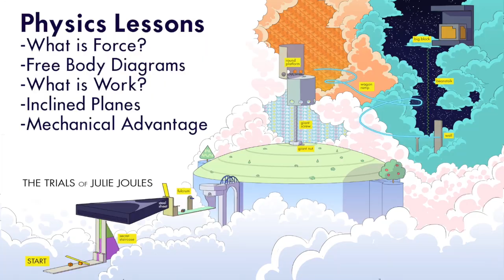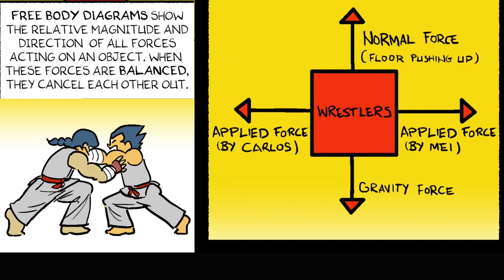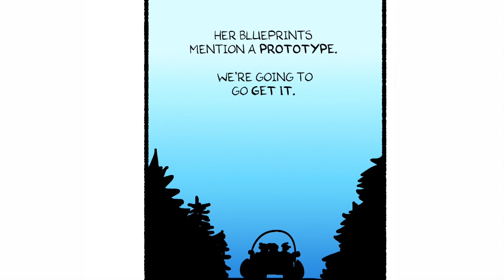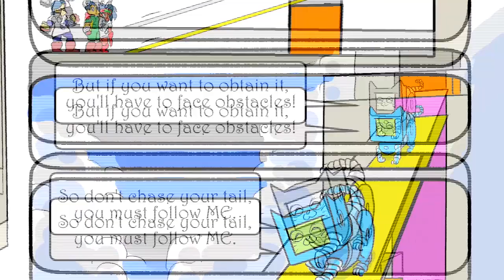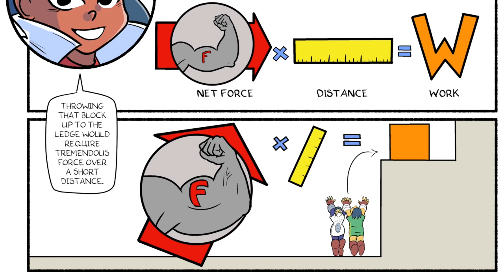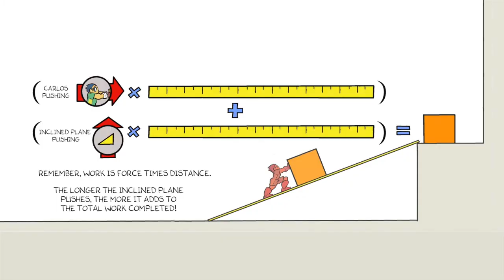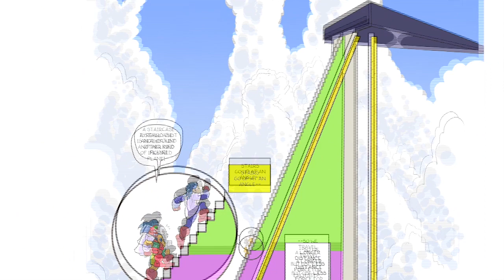Science Ninjas: Big Trouble with Simple Machines Chapter 1 - Force and Mechanical Advantage Defined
The prologue and first chapter of my graphic novel Big Trouble with Simple Machines as an animated comic. Watch young Science Ninjas in a thrilling story that teaches introductory physics, including:

-Free Body Diagrams
-what is Work?
-Mechanical Advantage
-Inclined Planes